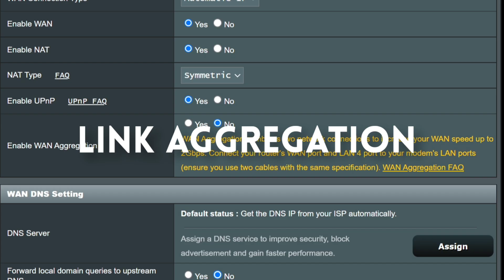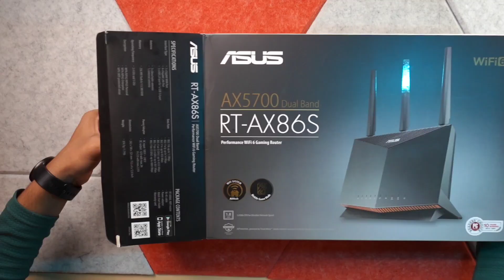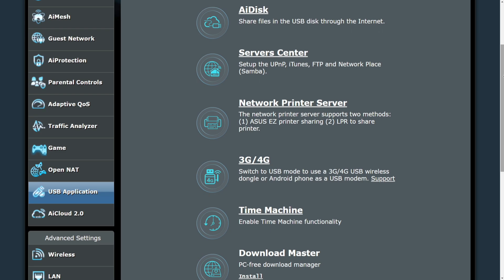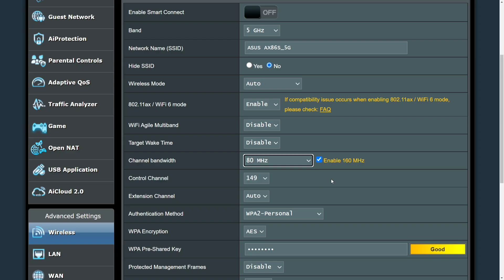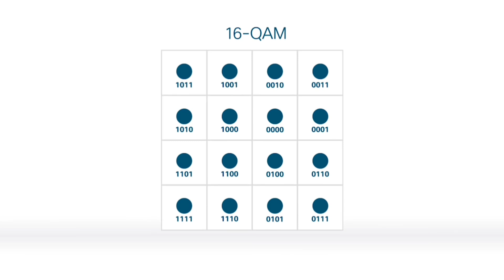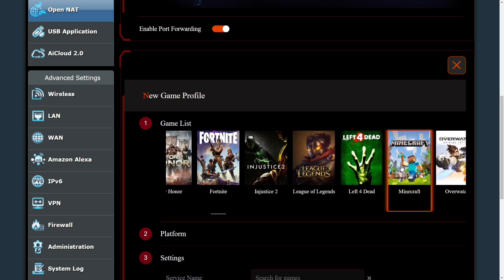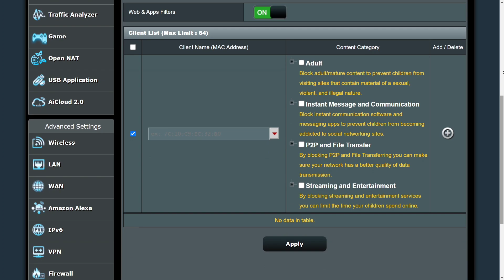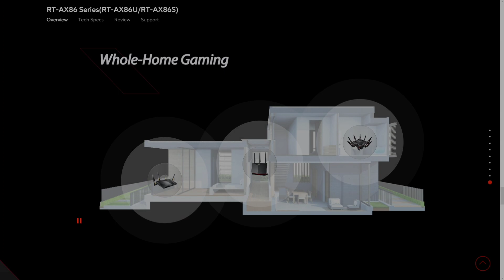Best Gaming Router, 2023 | ASUS RT-AX86S AX5700 Dual Band Wifi6 Gaming Router Review in Bengali,TSP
This video will discuss a high performing wifi6 router from ASUS. It is an Asus RT-AX86S AX670 Dual Band Gigabit Wifi6 Gaming Router. A router with 2 USB Ports, one is USB3, another is USB2. This router has a huge range of 3500 square feet, and it can handle a smart number of devices all together. This router has some extraordinary facilities as well, such as Advanced parental control, Adaptive QoS, Advanced Security system Ai Protection, multiple sources of net connectivity, WAN Port aggregation, Personal home data server, 3G/4G modem support, Dual WAN (dual Internet connection), Ai Mesh etc.